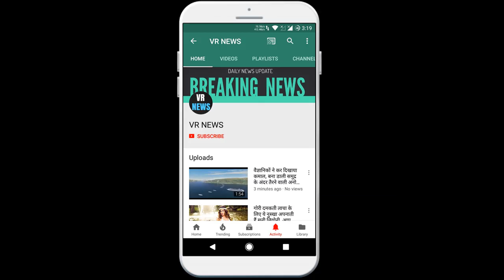महिला टी-20 विश्व कप 2020: कब और कहां होगा फाइनल मुकाबला, कैसा रहेगा मौसम?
Home Women T20 World Cup 2020 When and where will be the final match, how will the weather be? The final match of the Women T20 World Cup 2020 will be played between India and Australia. India had to face England in the first semi-final but the match was called off due to rain. India qualified for the finals as they won more in the group stage. Australia, on the other hand, beat South Africa by 5 runs under Duckworth Lewis rule and made it to the finals for the 6th time. When and where will the competition take place? The final of the Women T20 World Cup will be played on 8 March at Melbourne Cricket Ground, Melbourne. This start will be at 1230 pm Indian time. There will be a toss for the match at 12 oclock. The Indian team reached the final of the Women T20 World Cup for the first time. How will the weather be? There is no forecast of rain in Melbourne, Victoria on 8 March. On this day, the maximum temperature is expected to be 21 degrees Celsius, while the lowest can be 13 degrees. The match will start in the evening according to local time and the temperature can be around 20 degrees at that time. How will the pitch be? , - 26 88,172 2017/18 26, 2017 ,. Melbourne pitch has a lot of bounce and the boundary here will also be quite big. However, it will be shortened due to being a women match. The Indian team is consistently bowling well and batting first, scoring 150 runs can be difficult for Australia. If Australia team also scores 150, it will be difficult for India to achieve the target. Where to see competition? You can watch this match of T20 World Cup 2020 on Star Sports Network. Here in Hindi as well as English, you can enjoy the commentary of the match. You can also enjoy the live streaming of this match on Hotstar. Star Sports 1 will also be shown on Star Sports 1H as well. Face-to-face matches in T20 19 Indian women team 06 Australian women team 13 probable playing XI India Smriti Mandhana, Shaifali Verma, Jemimah Rodrigues, Harmanpreet Kaur, Deepti Sharma, Veda Krishnamurthy, Tanya Bhatia, Shikha Pandey, Radha Yadav, Rajeshwari Gaekwad, Poonam Yadav Australia Alyssa Healy, Beth Mooney, Meg Lanning, Ashleg Gardner, Jess Jonassen, Rachel Haynes, Nicola Carey, Sophie Molinux, George Or Veyrhm, Delisa Kimbisn, Megan shoot

VR NEWS !!